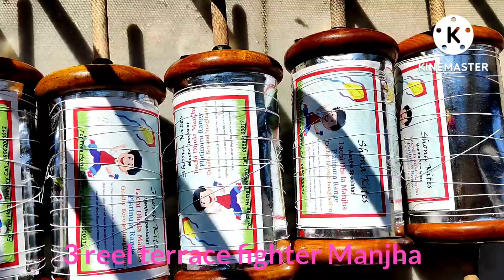Huge collection for kite passionate from Shona Kites. Quality 👑 with happy customers all over 🌍 🪁🪁✈️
Get full support of premium quality products
You deserve we serve .
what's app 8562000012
Full swing mode on for kite festivals